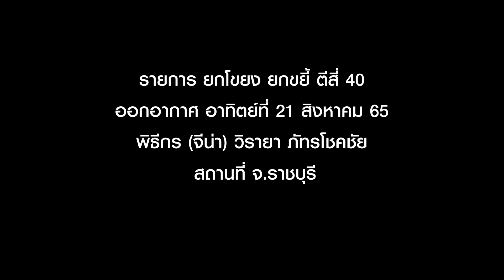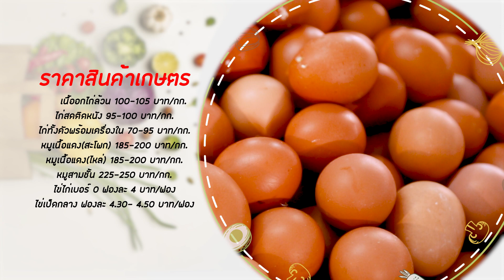ยกโขยงยกขยี้ ราชบุรี 210865